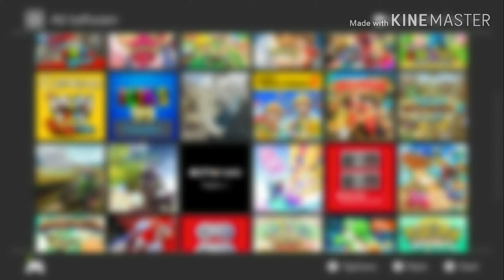Free Games Friday Episode 1: Paladins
I know it's Saturday now and yes the audio poofed from existence. I'll try to fix this error. It took this long to make this video...